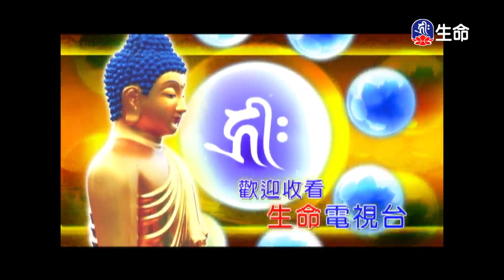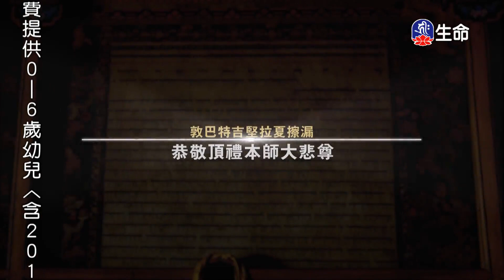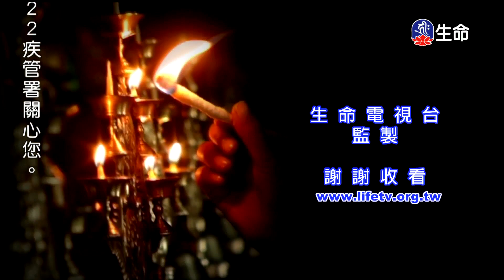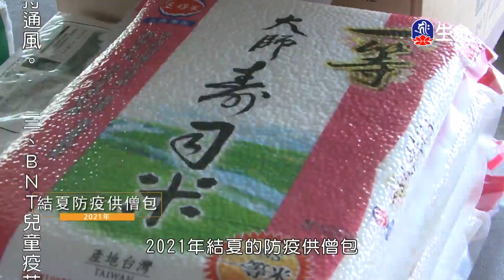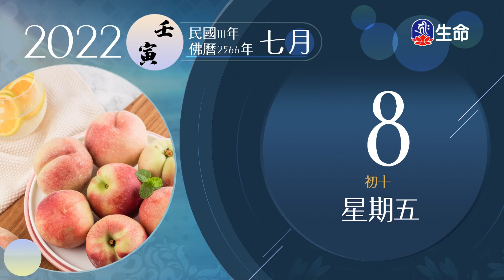空性的修持(2)慈誠羅珠堪布_般若講座_(lifetv_20220708_21：00)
般若講座_空性的修持(2)慈誠羅珠堪布。